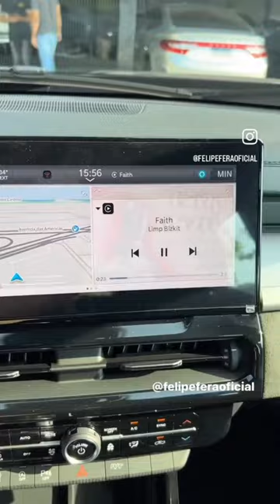Detalhe escondido da RAM RAMPAGE. Carro se preparando para instar acessórios aqui na Star